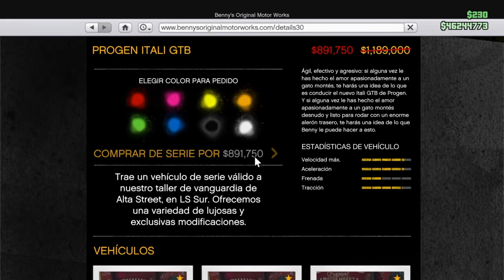💰 PROGEN ITALY GTB | 1.189.000 $ - GTA 5 Online PS4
💥 VETERANO y EXPERIMENTADO en GTA 5 desde 2013 (+4.000 horas).
🏆 INCREÍBLES MONTAJES con EDICIÓN de +20 HORAS cada Vídeo.

🔎 GTA 5 Online: nivel, dinero, estadísticas, etcétera del personaje los he conseguido yo mismo. Comenzé el 2 de Diciembre del 2013 en Xbox360 y transferí mi cuenta LEGAL a PS4 en Noviembre de 2014.
✅ FORTNITE y EPIC GAMES:
► Código: dannymauriz.
Utilízalo en la tienda de Fortnite y Epic Games. Comprueba que lo tengas antes de comprar. Apoyarás mucho al canal.